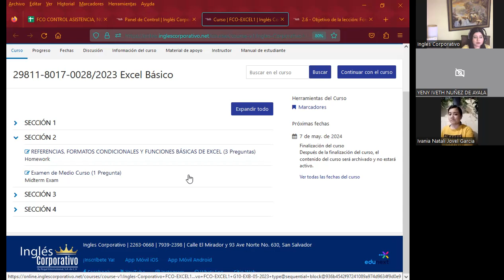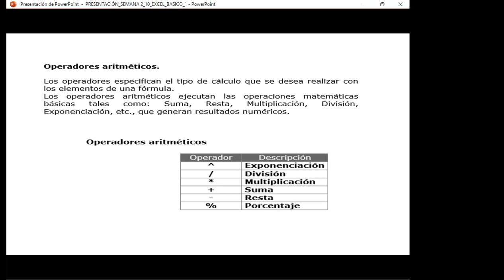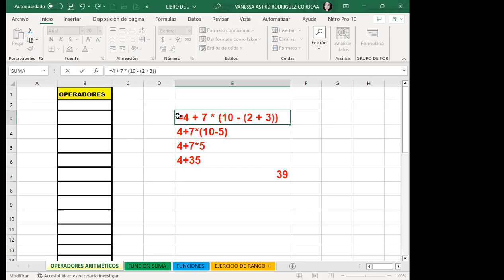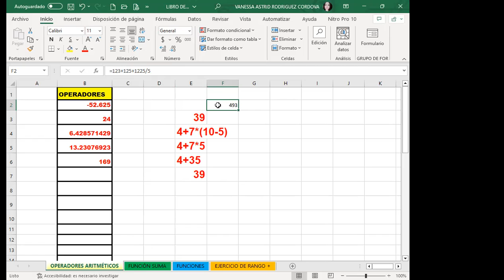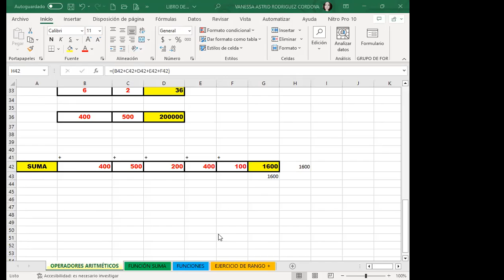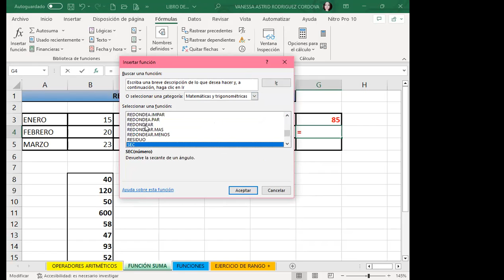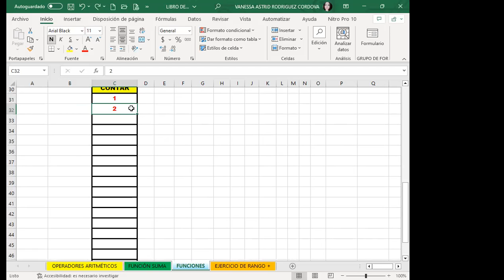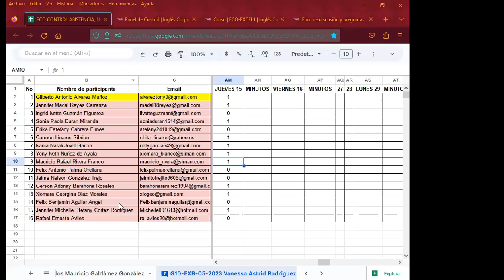Sesión10-15-06-23-29811-8017-0028/2023-Rodríguez-Formulas y funciones básicas